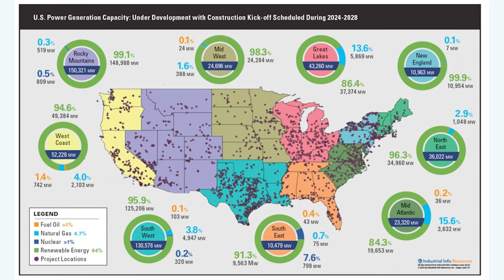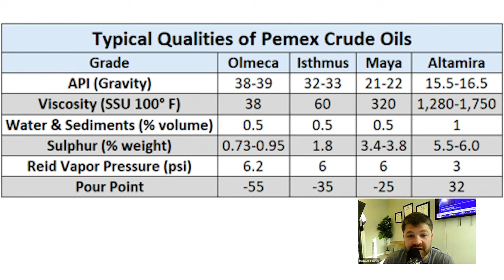Week Recap: Biden's Rules, China's Probe, Tesla, New Geothermal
China calls for ‘international investigation’ into Nord Stream attack

Tesla Partners with Baidu for Full Self-Driving Rollout in China

Kimmeridge Releases Presentation Outlining the Urgent Need for Board Change at SilverBow

U.S. produces the energy everyone is looking for: 900 MW at the largest plant in the world

When Worlds Collide – U.S. Gulf Coast Refiners Face Challenges To Accessing Heavier Crude Oil

In this episode of the Energy News Beat Daily Standup, the hosts, Michael Tanner and Stuart Turley discuss a variety of pressing topics in the energy sector, including the Biden administration's new EPA rule requiring power plants to substantially cut carbon emissions, which stirs concerns about grid reliability and economic impact. They cover international energy politics, such as China's call for an investigation into the Nord Stream pipeline attack and Tesla's strategic movements in China's EV market. The hosts also delve into corporate disputes in the energy industry, such as the boardroom battle at Silver Bowl, and highlight advancements and challenges in alternative energy sources like geothermal power and the complexities faced by U.S. Gulf Coast refiners in sourcing heavier crude oils due to international supply dynamics.

00:00 - Intro01:02 - Biden Administration Finalizes Power Plant Rule
09:27 - China calls for ‘international investigation’ into Nord Stream attack
11:25 - Tesla Partners with Baidu for Full Self-Driving Rollout in China
14:33 - Kimmeridge Releases Presentation Outlining the Urgent Need for Board Change at SilverBow
18:09 - U.S. produces the energy everyone is looking for: 900 MW at the largest plant in the world
20:14 - When Worlds Collide – U.S. Gulf Coast Refiners Face Challenges To Accessing Heavier Crude Oil
25:57 - Outro